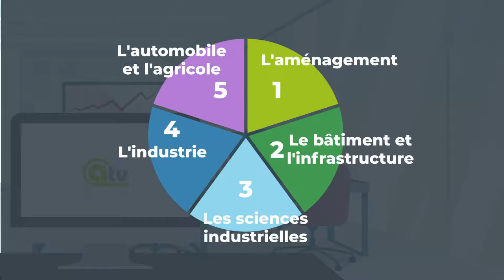CHANGEMENT DE LOGO - ATV Systèmes